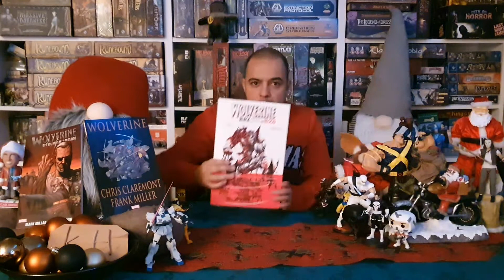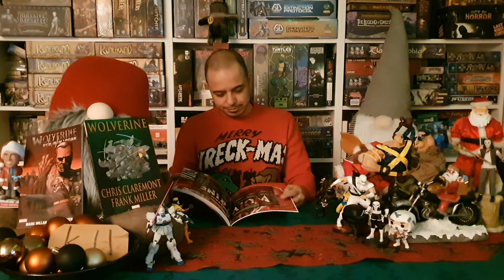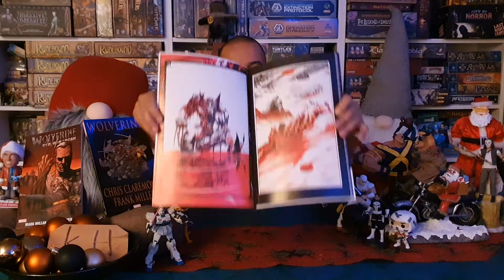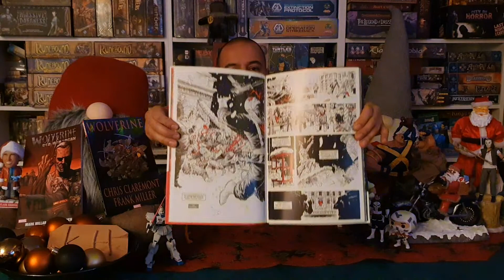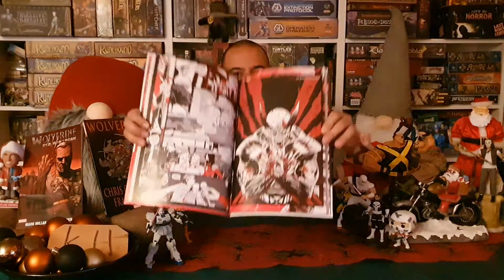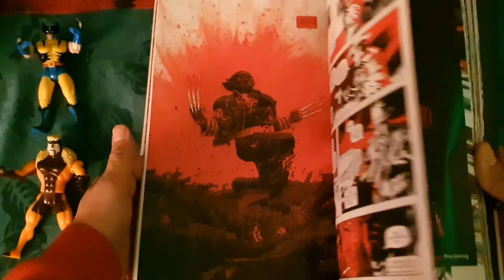Wolverine: Black, white and blood - Shakakapow Christmas Reviews 2021 Day 6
Day 6 - Wolverine: Black, White & Blood
Hello everyone and welcome to our sixth episode.
Today we are taking a look at this amazing Wolverine comic book that is actually a collection of many short stories.
I really enjoyed all the stories and the different art styles too.
The coolest thing about this collection is how really well the black & white works here and not to mention the red blood all over the place on just about every page. There are different stories from different times of Logan´s life and we also meet many familiar characters. Definitely worth checking out!